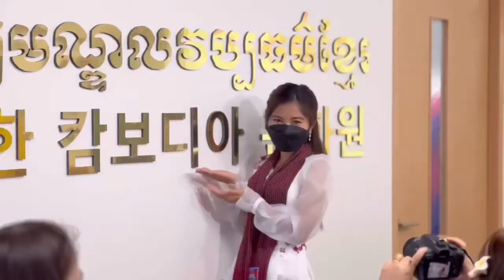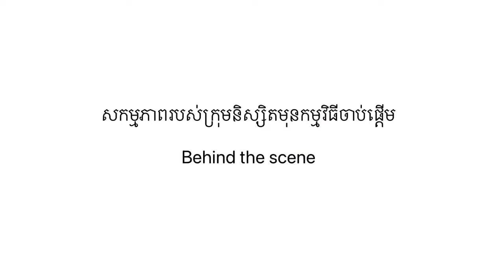កម្មវិធីបុណ្យចូលឆ្នាំប្រពៃណីជាតិខ្មែរនៅសាធារណរដ្ឋកូរ៉េ ២០២២🇰🇭🇰🇷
🎊កាលពីថ្ងៃទី  ១៥កើត  ខែចេត្រ  ឆ្នាំខាល   ចត្វាស័ក ពស២៥៦៥   ត្រូវនឹងថ្ងៃ សៅរ៍ ទី១៦  ខែមេសា  ឆ្នាំ២០២២  សមាគមននិស្សិតខ្មែរនៅសាធារណរដ្ឋកូរ៉េ  បានរៀបចំប្រារព្ធពិធី សង្ក្រានឆ្នាំថ្មី  ដែលបានទទួលការឧបត្ថម្ភ និង ជួយជ្រោមជ្រែងពីសំណាក់ ស្ថាតទូតកម្ពុជាប្រចាំ សាធារណរដ្ឋកូរ៉េ មជ្ឈមណ្ឌលវប្បធម៌ខ្មែរ អានសាន រួមទាំងសប្បុរសជនជាច្រើនទៀត។

👉កម្មវិធីនេះប្រារព្ធនៅ មជ្ឈមណ្ឌលវប្បធម៌ខ្មែរ អានសាន ចាប់ពីម៉ោង ១១: ០០ ព្រឹក រហូតដល់ ម៉ោង ១៧: ០០ល្ងាច ដែលមានការចូលរួមពី មន្ត្រីស្ថានទូត បងប្អូនជនរួមជាតិ  និស្សិតខ្មែរ និង និស្សិតជនបរទេសមួយចំនួនដែលកំពុងរស់នៅ និងសិក្សាក្នុងសាធារណរដ្ឋកូរ៉េយ៉ាងសប្បាយរីករាយ។

👉កម្មវិធីរួមមាន: ពិធីសូត្រមន្តប្រោសព្រហ្មឆ្នាំថ្មី   កម្មវិធីលេងល្បែងប្រជាប្រិយ  ពិធីបង្ហាញពីសំលៀកបំពាក់ប្រពៃណីខ្មែរ ច្រៀងរាំកំសាន្ត  និង កម្មវិធី បរិភោគអាហារ រួមគ្នាផងដែរ។🎊🎊🎊

🎊សួស្តីឆ្នាំថ្មី🎊